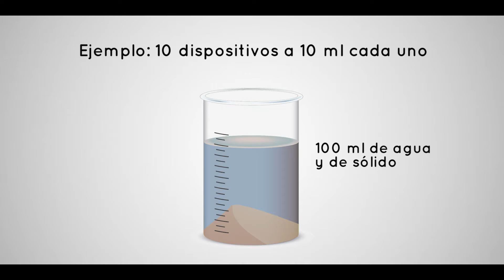Cómo dosificar los dispositivos de Endoterapia de Fertinyect | Formulados líquidos o sólidos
En este vídeo se muestra como dosificar los dispositivos de endoterapia de Fertinyect, ya sean formulados líquidos o sólidos.